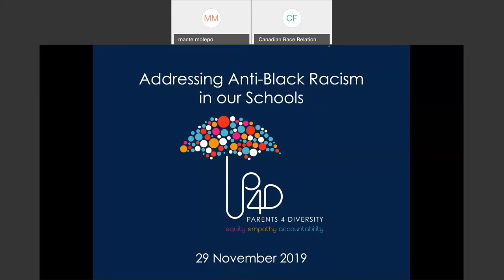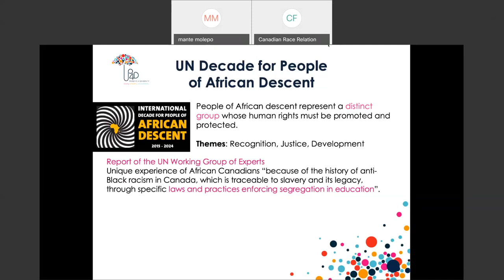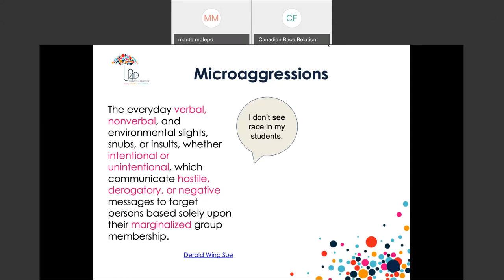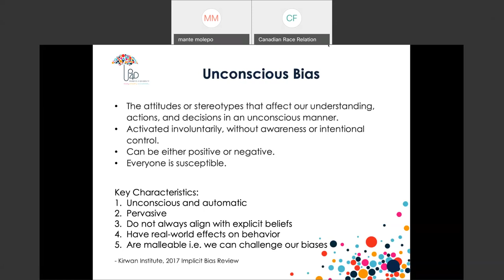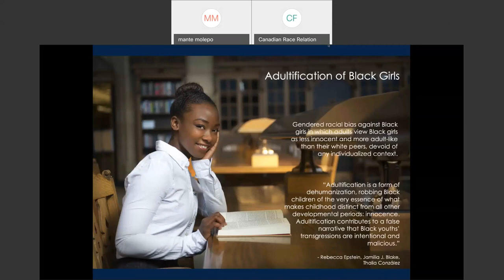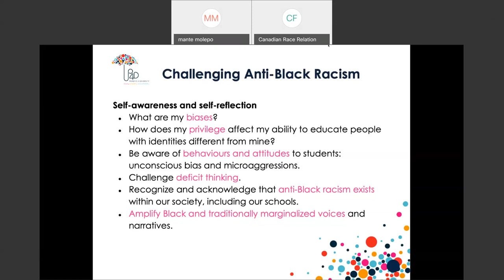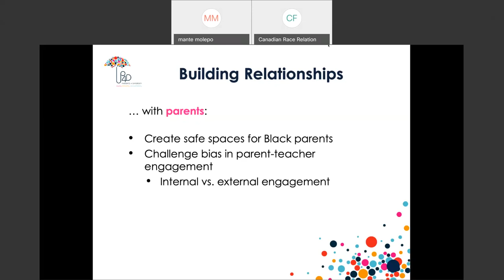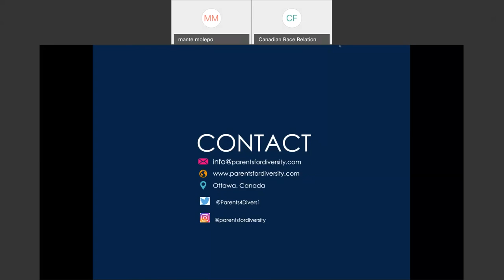CRRF Webinar: Addressing Anti Black Racism in our Schools - November 29, 2019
The purpose of this webinar is to examine how anti-Blackracism affects the opportunities for students to succeed.Participants will explore topics on unconscious bias, racism, and discrimination. They will also learn approaches to address anti-Black racism in schools. Participants will leave the webinar with a deeper understanding of the systemic barriers affecting Black students and proactive approaches to close opportunity gaps, including by strengthening culturally responsive teaching practices.

The webinar will address the following issues: Anti-Black racism and how it manifests in the education system; How privilege, microaggressions and unconscious bias enable anti-Black racism; The impact of anti-Black racism on students; How to challenge systemic barriers that hinder the opportunities for Black students to succeed in school; How to close opportunity gaps, including through culturally responsive teaching; and collaborating with parents and communities to address anti-Black racism.